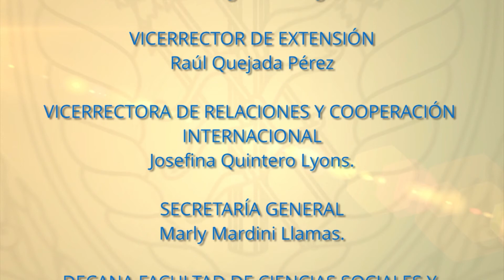Unidad. Diseño de un AVA